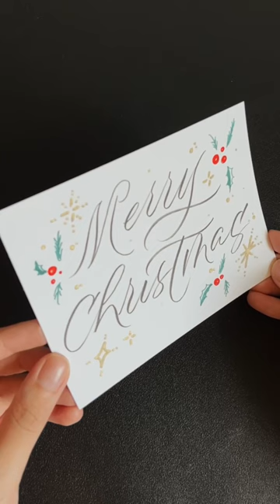How to DIY a Christmas Card - Calligraphy & Holly Leaves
4 more days to Christmas! Here's a card I made for a gift, so I thought I'd share how I made it.

Instagram ✶ @leahdesign / @passionparadeco / @thebackseatview
TikTok ✶ @leahdesign / @passionparadeco
Pinterest ✶ @leahdesignsg

〰 Wanna learn Calligraphy?! Sign up for my online course – The Ultimate Calligraphy Course (*free course preview available for your eyes to peep!)